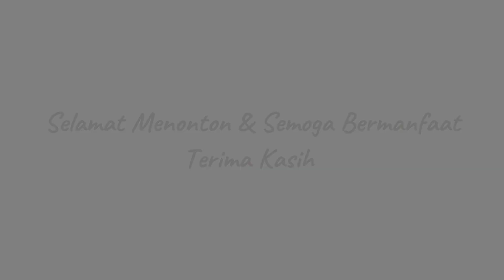FLYOVER DENGAN PEMANDANGAN CANTIK KOTA JAKARTA DAN GEDUNG-GEDUNG PENCAKAR LANGITNYA